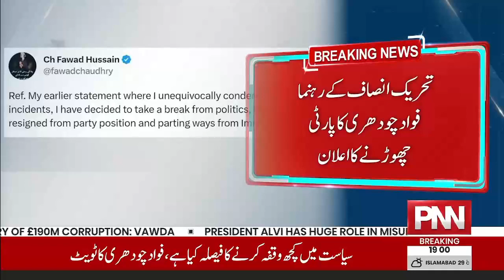Breaking News | Fawad Chaudhry left PTI | PTI Leader Reasignation Latest News